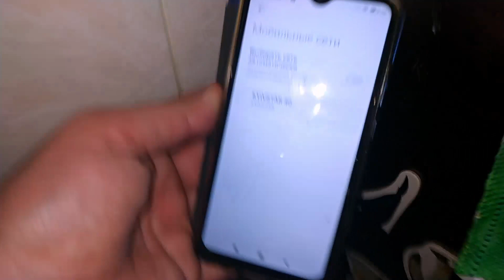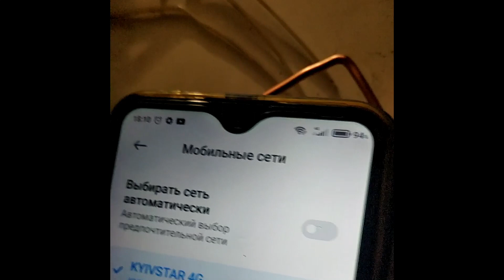Як відновити 4G мережу в БЛЕКАУТ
Як відновити 4G мережу в БЛЕКАУТ. Показую як можна зробити бездротовий адаптер щоб спіймати інтернет.